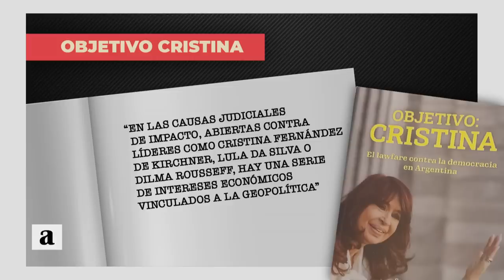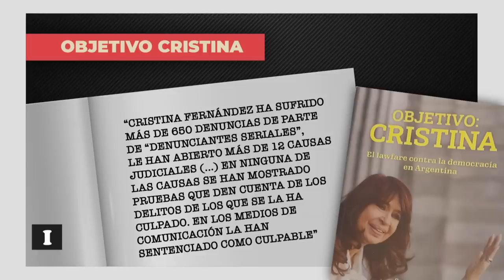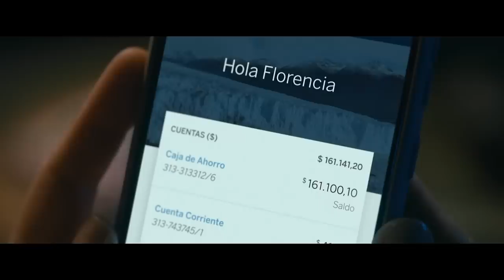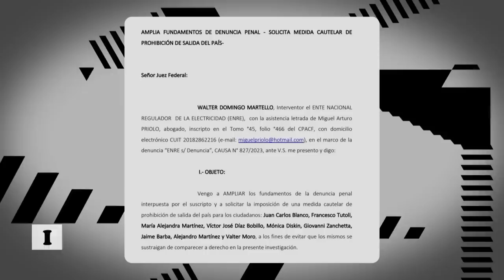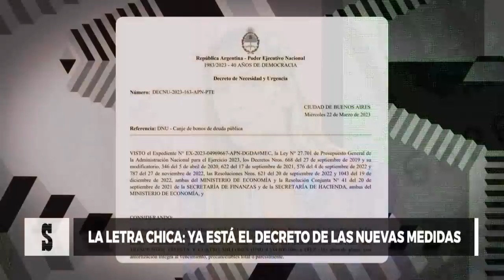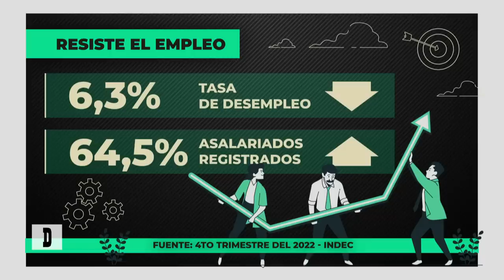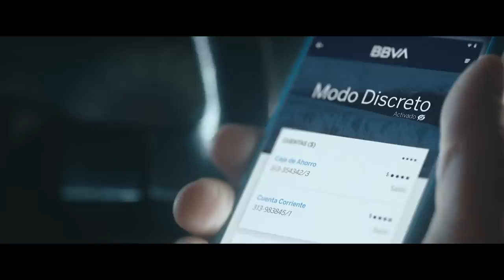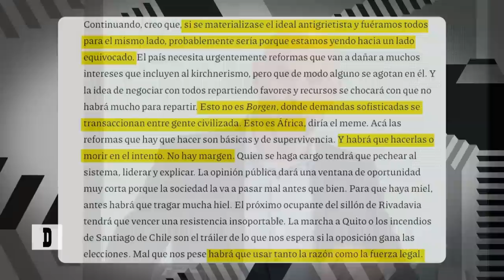Democracia, Lawfare y Derechos Humanos: Juan Carlos Monedero y Gerardo Pisarello - Desiguales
En el marco del III Foro Mundial de Derechos Humanos, Juan Carlos Monedero y Gerardo Pissarello se suman a Desiguales para debatir acerca del avance de la ultraderecha en Latinoamérica y el mundo. Además, dan su punto de vista sobre la actualidad política de nuestro país y la posibilidad de la candidatura de Cristina Fernández de Kirchner. Finalmente, Raúl Dellatorre analiza las nuevas medidas económicas y cómo impactarán en el bolsillo de la sociedad.

Juan Carlos Monedero es un politólogo, político y profesor español, fundador de Podemos; Gerardo Pisarello es un político y diputado del Congreso Español por Cataluña